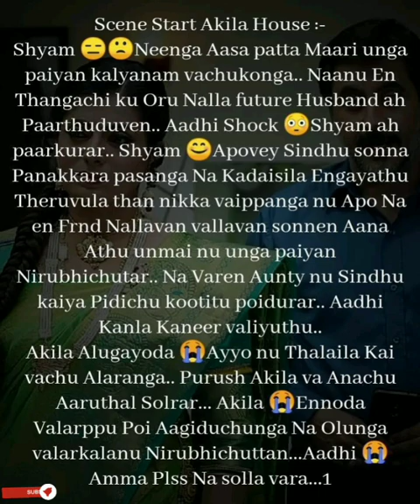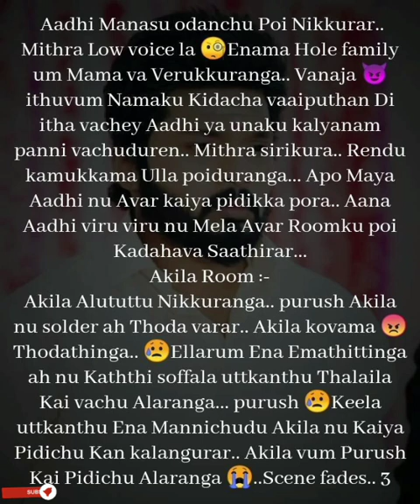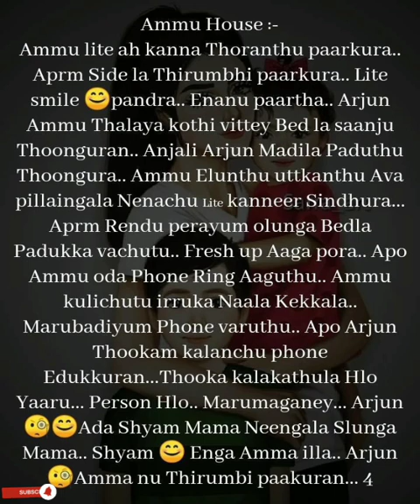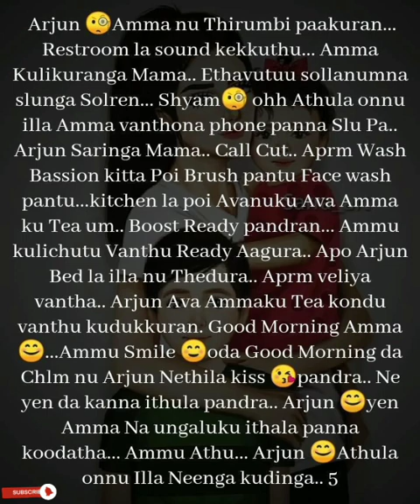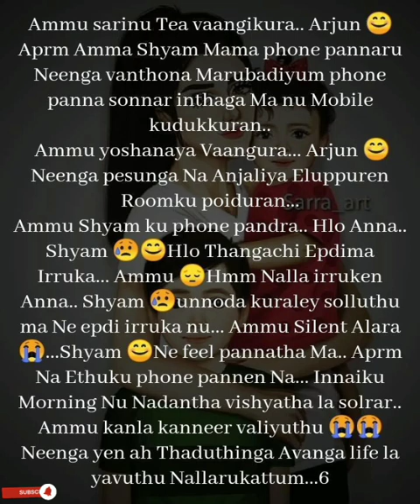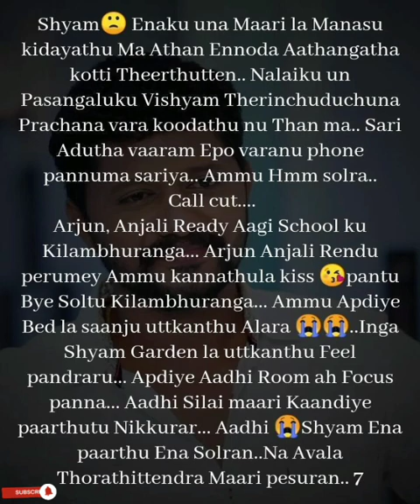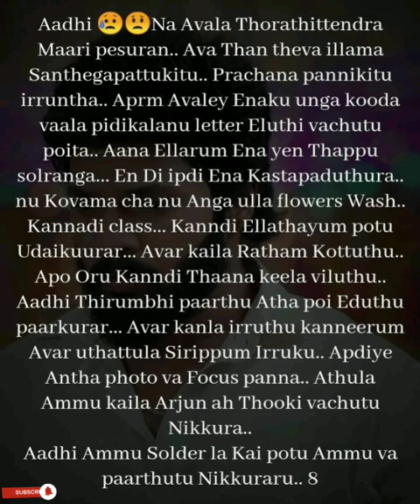En Kadhal Devathai || Episode 54 || Shades Of AP Kadhal || AP Tale Time